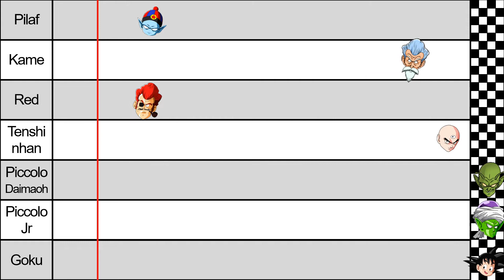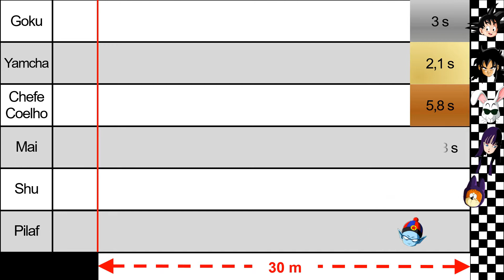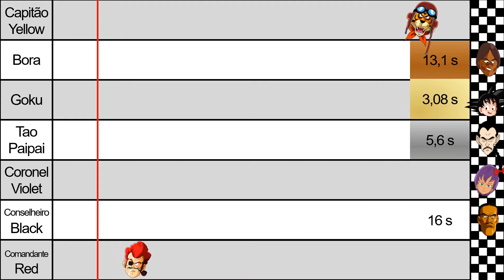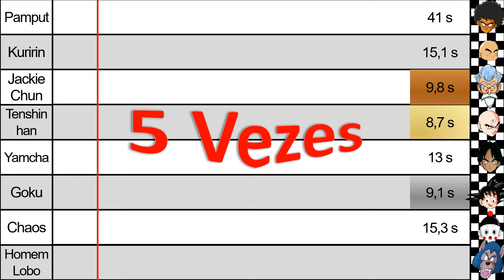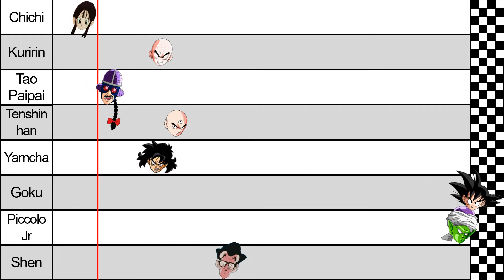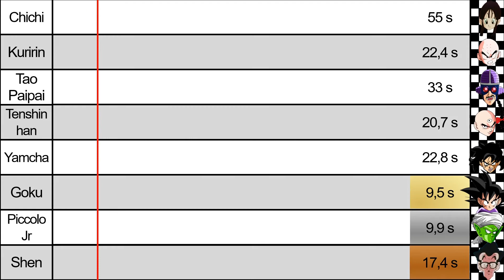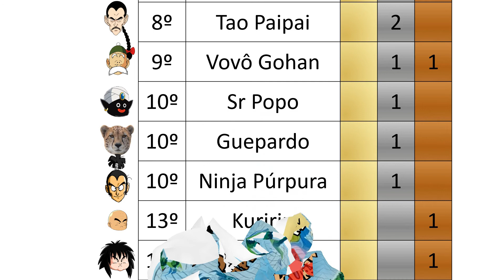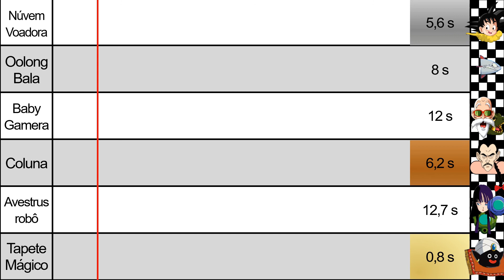Corridas em Dragon Ball Clássico. Quem é o mais rápido em cada Saga? 🏃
Esquema com resumo em forma de corridas de todas as Sagas de Dragon Ball Clássico, feito no Power Point. Aqui você verá corridas com os personagens mais relevantes de cada saga. Ou seja: desde a Saga Pilaf, passando pelas Sagas Red Ribbon, até Piccolo Jr. Além disso todos os 3 Torneios de Artes Marciais que o Goku participou. Depois é possível ver quem foram os melhores colocados no total e descobrir quem ganhou mais corridas! No final do vídeo ainda tem uma corrida Especial com os meios de transporte mais rápidos e inusitados.
Obs: Não existem informações oficiais sobre quais personagens são mais poderosos ou mais rápidos, então em vários momentos o resultado é incerto, sendo mais focado na minha opinião e nos fatos ocorridos.
Em seguida você pode assistir as Corridas em Dragon Ball Z. Quem é o mais rápido em cada Saga? 🏃
Autor: Daniel Hannemann

Coloquei legendas em português em todos os vídeos deste Canal! Então, se preferir, ative as legendas!

0:00 Introdução
0:15 Corridas
8:36 Resultado e Troféus
9:50 Corrida Especial

Artista: audionautix